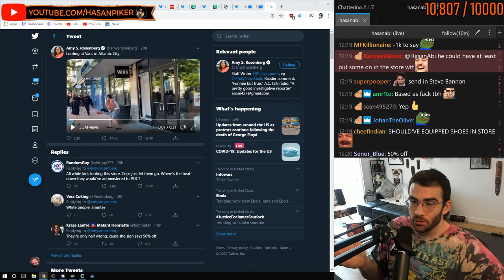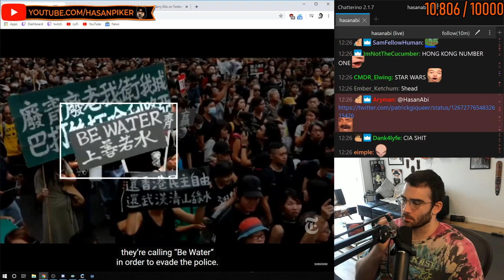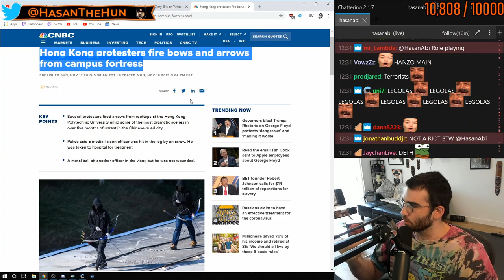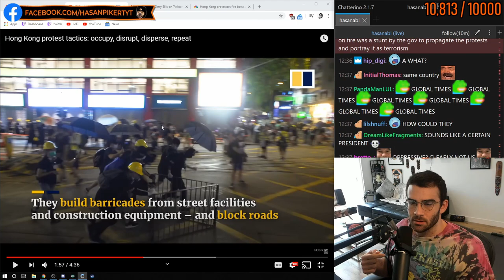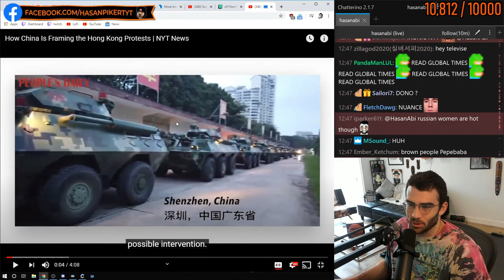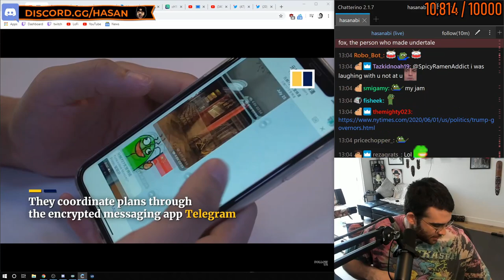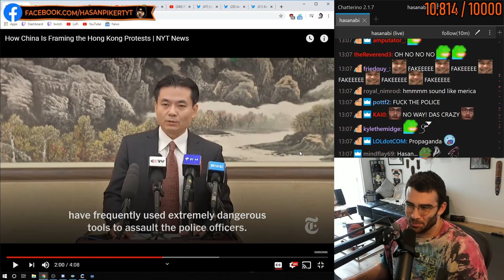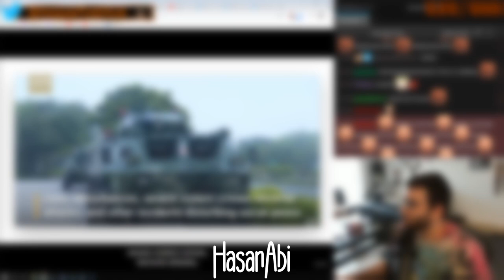How the BlackLivesMatter Protests and the Hong Kong Protests Are Alike..